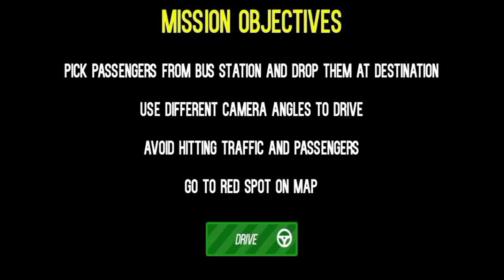City Passenger coach Bus 🤣 Gameplay Funny All Levels Android IOS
City Passenger coach Bus